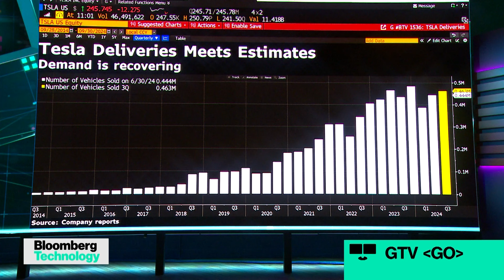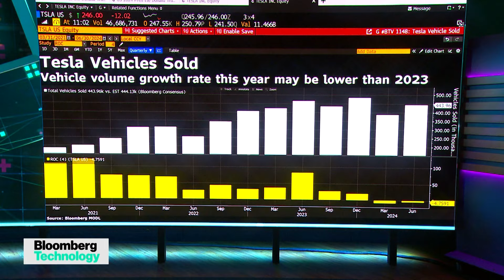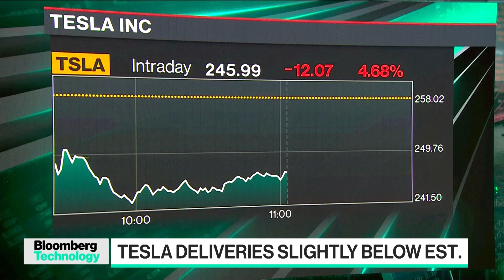Tesla’s Sales Gain Comes Up Short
Tesla posted its first increase in quarterly vehicle sales this year, though the automaker let down investors expecting more of a bump from China boosting electric car subsidies. Bloomberg's Craig Trudell joins Caroline Hyde and Ed Ludlow on "Bloomberg Technology."